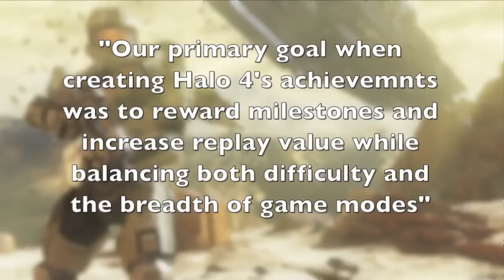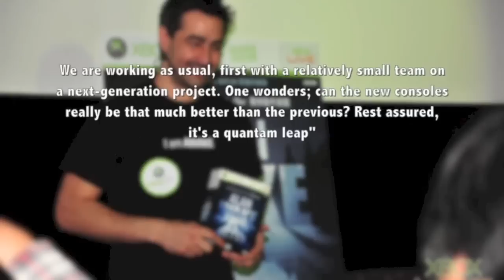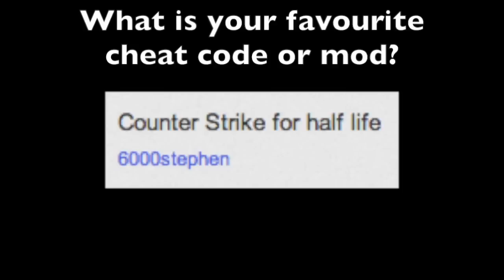HALO 4 DETAILS & LATEST NEWS!!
TEA-BAG the LIKE button if you enjoy the video!!